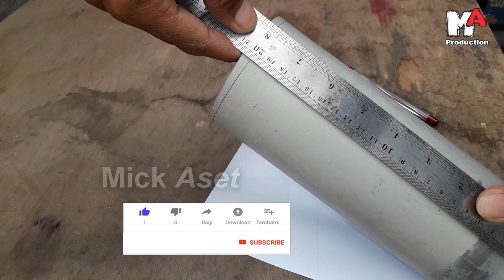Membuat Box dan Power Supply Dari Pipa PVC Bekas Part 1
Kali ini saya bikin vidio cara membuat Box Power Supply sederhana dari bahan pipa pvc bekas sekaligus merakit power supply dengan alat alat bekas dengan kapasitas 3 ampere 15 volt pada  [Part 2]
Alat ini sangan bermanfaat sekali dapat digunakan untuk macam macam keperluan misalnya charger accu,nyalakan bohlam lampu dan apa saja yang memerluan daya 12 - 15 volt.
Bahan - Bahan :
1. pipa pvc bekas ukuran 20 cm
2. stop kontak kecil
3. konektor dc
4. kabel ac
5. terafo 3 amp
6. dioda 5 amp/3 amp
7. elko4700uf/50v
8. lampu led